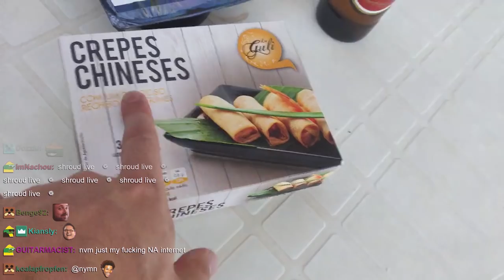OH BOY SOY BURGERS | PORTUGAL VLOG part FOUR!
Another year, another Portugal vlog. The gang finally decided to show us some food on the grill. Too bad NymN is a terrible cook.

oh boy i love soy